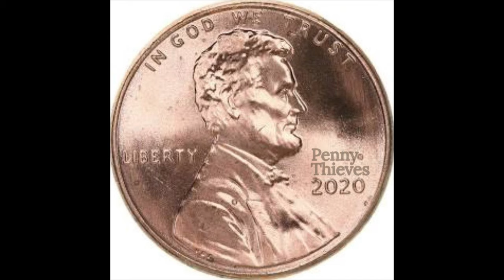Penny Thieves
Blinded